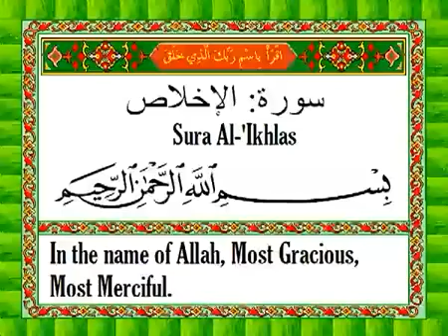コーラン Surat Al-Ikhlaas - The Oneness of Allah.flv